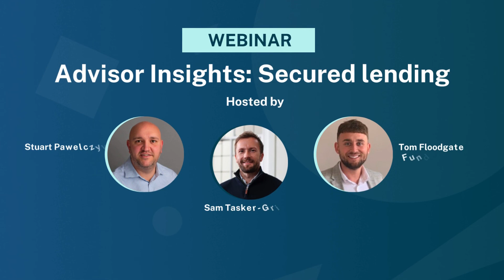Advisor Insights: Secured lending - September 28th 2022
Our team of experts guide you through the latest on secured lending in this insightful webinar.